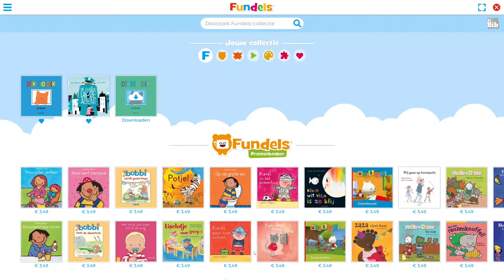Gebruik dyslexie-vriendelijk lettertype aan/uit